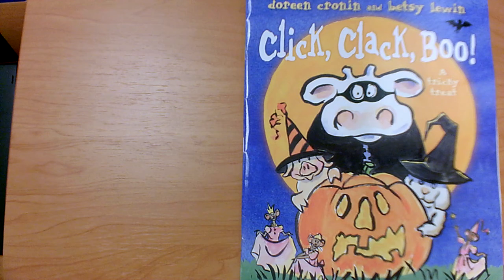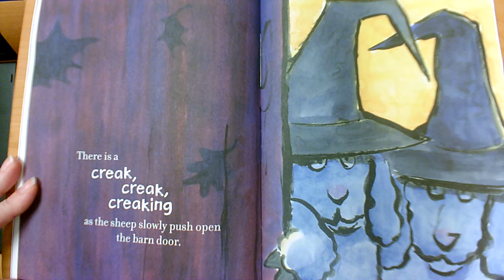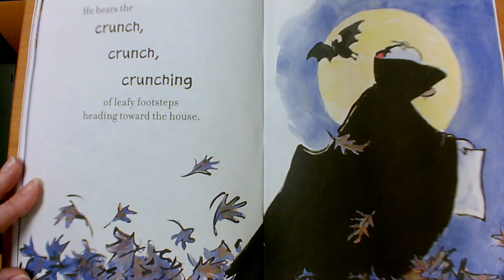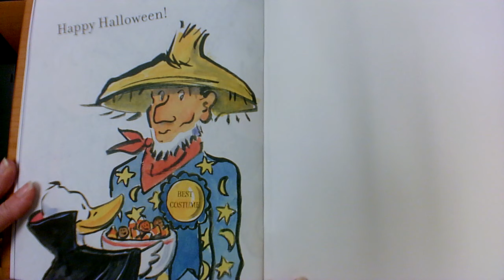Click, Clack, Boo!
by Doreen Cronin and Betsy Lewin
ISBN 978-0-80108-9